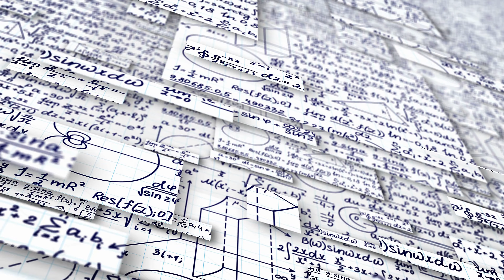3 Times When Deeds are Not Written!! Mufti Menk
3 Times When Deeds are Not Written!!

 Mufti Menk

Self Enrichment Courses
Multiple Choice Quizzes
Earn Points & Certificates
100% Free to Use

                                                           99 Names of Allah
"Allah has ninety-nine Names, one-hundred less one; and he who memorized them all by heart will enter Paradise."

Students can benefit from TUITION-FREE accredited BA and MA degrees in various fields of Islamic studies.

Large Audio Publishing Platform with over 140 Channels from around the world.
Each Channel is available as a Podcast Apple, Google and Spotify Podcast Platforms.

FREE!! 100 Books on Islam in English is a companion guide for anyone interested in reading

Donation for the building of a Mosque, The House of Allah, is Saddaqua Jaryia.